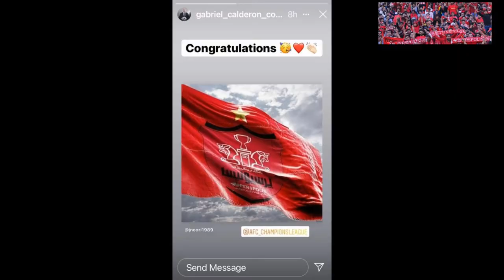Persepolis in Final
Final champion league match between Persepolis and Al Nassr football